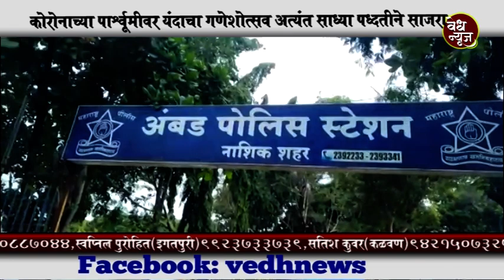या वर्षी कोरोना संसर्गामुळे थोडयाच दिवसावर येणारा गणेशोत्सव यंदा अत्यंत साध्या पध्दतीने साजरा